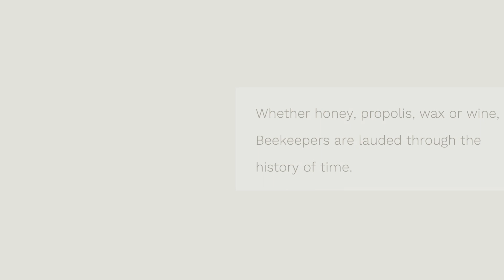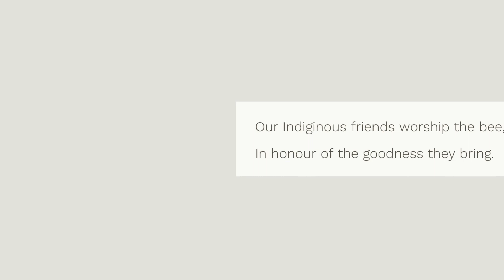Sacred Bees by Sue Cartwright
A poem to honour of our treasured bees who were considered role models in ancient times when people closely observed their activities in the hive. Inspired by Andrew Gough's talk where he explores a sacred tradition that has existed for over 100 million years. (link below).

Thank you for buying me a coffee!

FURTHER INFORMATION
ndrew Gough: The Hidden Hive of History
The Forgotten God of the Ancients - FULL LECTURE

The Bee Friendly Trust
Volunteers who transform the nation’s neglected spaces into thriving floral habitats for honey bees and other pollinators, and help to spread the importance of their work. You could be one of them!